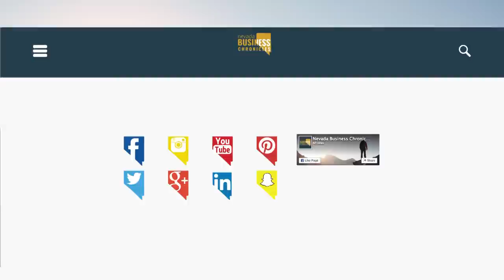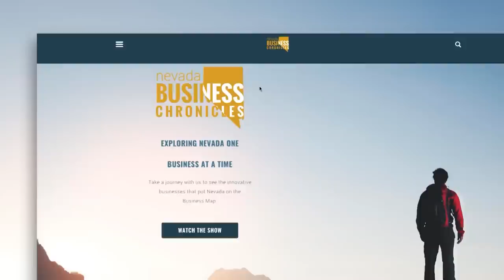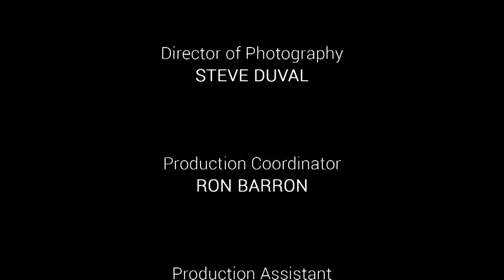Preferred Auto Care / Sierra Sids / Strictly Reef as Seen on Nevada Business Chronicles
Preferred Auto Care

Specializes specifically in Honda, Acura, Toyota, Lexus, and Subaru vehicles – meaning that when they work on your car, they know exactly how to find and fix the problem. Owner Tom O'Donnell has 30 years of experience, and we’ve been in business since 1990. Count on the highest quality workmanship and service

Sierra Sids Atomic Bootlegger Lounge

Each month they feature a drink special that proceeds benefit a local non profit in Northern Nevada, This month they support
ForKidsFoundation.org
Join them and help a great local cause that helps children in N. Nevada.

Strictly Reef

No two aquariums are ever the same. They do custom set-up's to aqua-scaping. Each creation is unique and as individual as the owner, they build to what you would like to see. Be it in your home or office, the options are unlimited.
Whether you desire a nature aqua-scape freshwater, species specific or a full blown REEF. They will make it happen.

Bringing you the latest in technology and proven systems, because they know that starting right ,always ends in the best result.
Northern Nevada's only authorized dealer for Innovative Marine & Kessil Led's.

907 W Moana Ln
Reno, NV